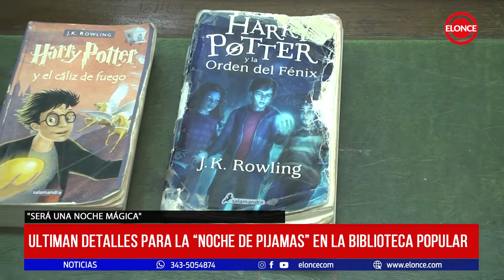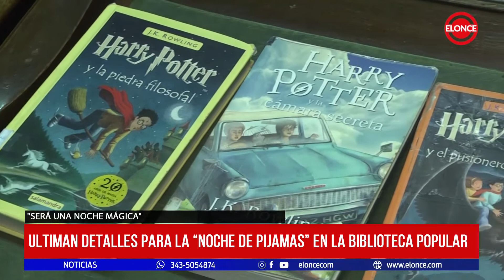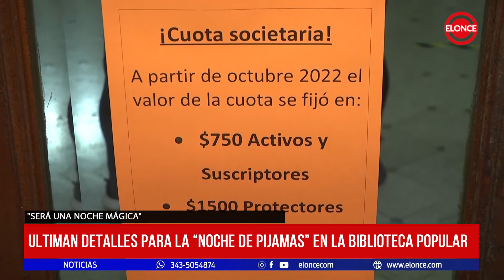Ultiman detalles para la "Noche de pijamas" en la Biblioteca Popular